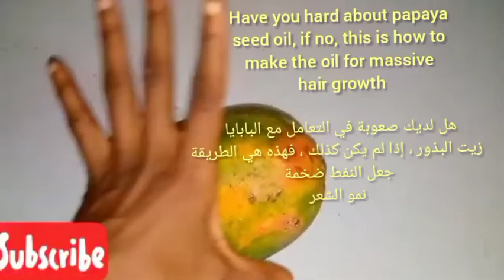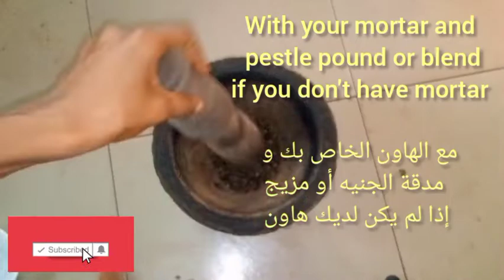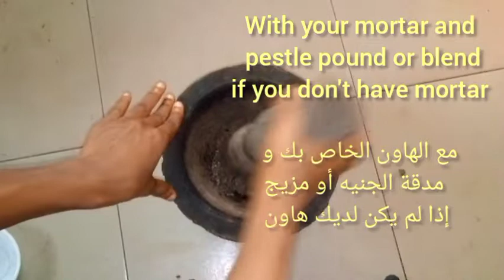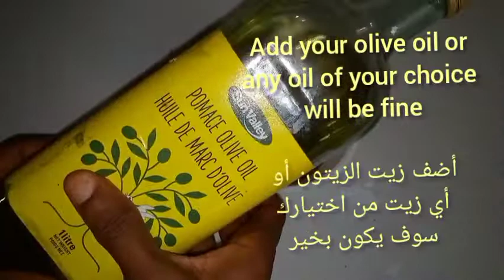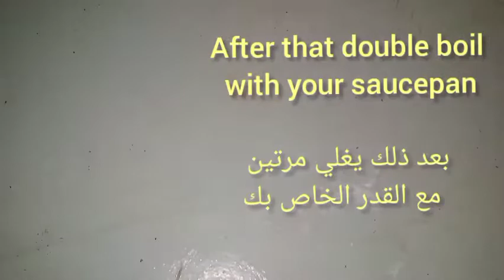You will not Believe!! Long and Thick hair with this oil in just 2-3 weeks Proven and Effective.